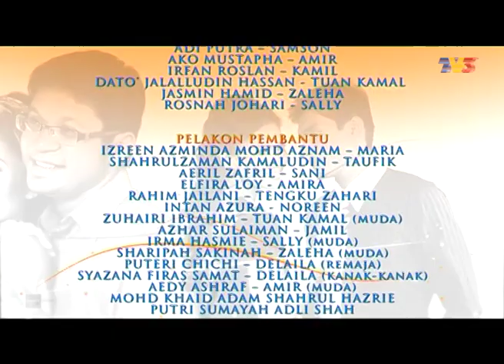Samson Delaila | Episod 17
Mengisahkan perjalanan hidup penuh cabaran dan liku yang perlu ditempuhi oleh gadis yang memberontak bernama Delaila (Fasha Sandha). Kisahnya bermula ialah apabila Noreen, ibu Delaila berkahwin dengan Kamal, seorang kaki perempuan dan tidak mencintai Noreen, Noreen kemudian jatuh cinta dengan Jamil saudara angkat Kamal. Delaila hidup dalam rumahtangga yang penuh penderaan dan dari kecil lagi sering melihat ibunya didera oleh bapanya. Delaila dibesarkan oleh Zaleha, perempuan simpanan Kamal yang tinggal bersama dan Zaleha mempunyai anak luar nikah hasil hubungan sulit dengan Kamil. Delaila dibesarkan sebagai gadis yang berani dan suka membuli pelajar lain di sekolah dan agak liar, manakala Kamil anak luar nikah bapanya dibesarkan penuh manja dan kasih sayang oleh Zaleha. Noreen telah terbunuh dalam kemalangan jalanraya hasil rancangan dari Kamal, Delaila mengetahui tentang rahsia bapanya, dan dia menyimpan dendam terhadap Kamal. Apabila Delaila mencecah usia 15 tahun dia terlanjur dengan Amir dan dia melahirkan anak luar nikah di negara seberang, bapanya menghantarnya ke sana kerana ingin menutup rasa malu.

Pelakon: Adi Putra, Fasha Sandha, Ako Mustapha dan Irfan Roslan